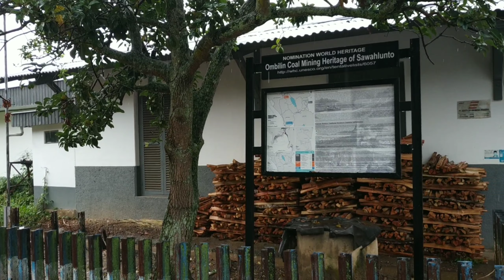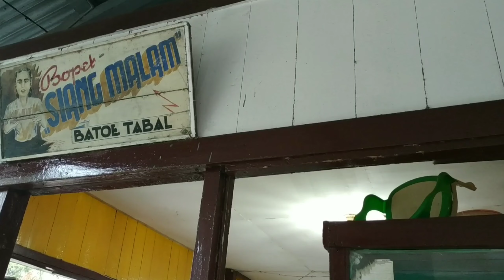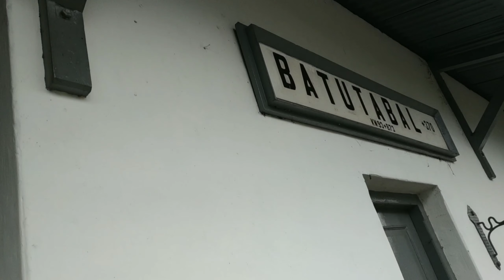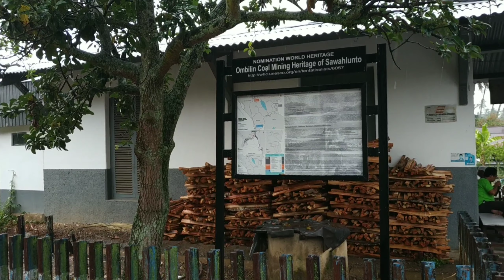Katupek Gulai Cancang I Kuliner Minang Tersembunyi Tapi Banyak Dicari I Ketupat Gulai Kuah Kare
Katupek Gulai Cancang H. Lenggang atau ketupat gulai cancang/cincang terletak di stasiun kereta api Batu Taba , kabupaten Tanah Datar Sumatera Barat. Kedai Katupek ini sudah berdiri sejak zaman Belanda dan masih tetap eksis sampai sekarang. Letaknya agak tersembunyi ,kira2 50 meter dari jalan raya , tapi tetep di buru oleh penggemar nya.
Harga per porsinya: Rp. 11.000
Jika ditambah telor: Rp. 16.000